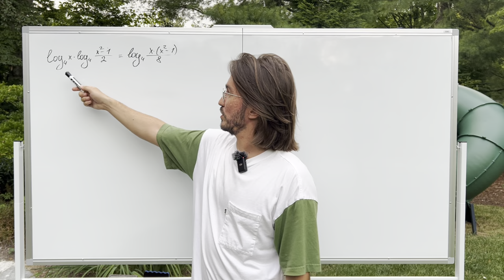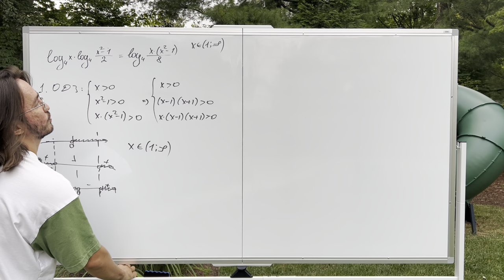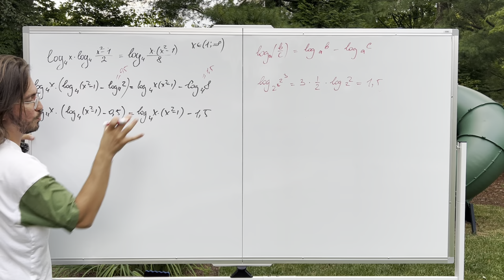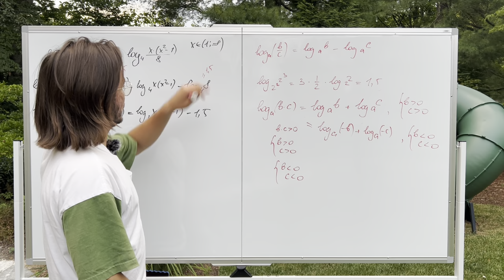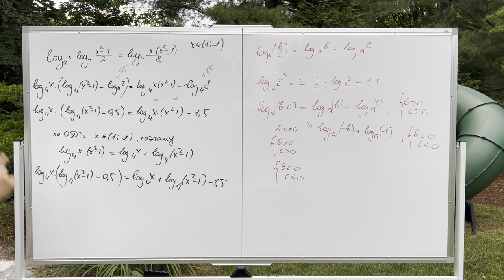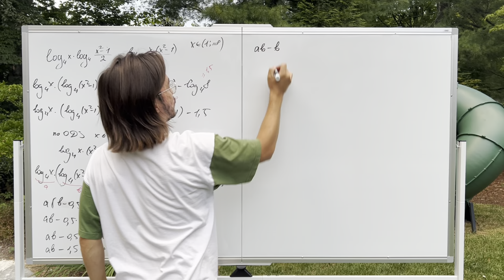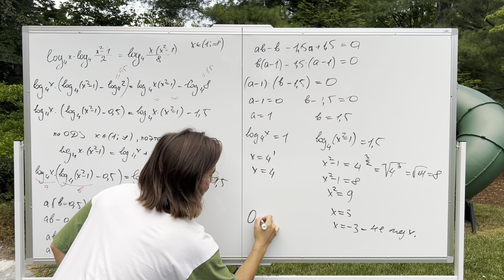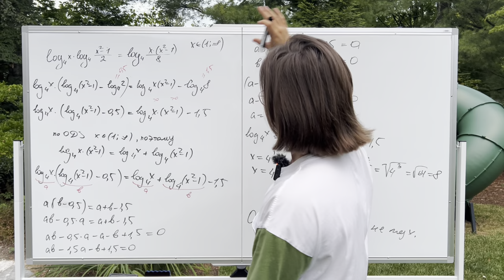КАК ПОТЕРЯТЬ БАЛЛ НА ПРОСТОМ ЛОГАРИФМЕ? РЕАЛЬНЫЙ ЕГЭ 2023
👉 Скачивай бесплатные полезные файлы для подготовки к ЕГЭ по профильной математике из закрепа в ТГ

Я — Артур Шарафиев, готовлю 11-классников к ЕГЭ по профильной математике в онлайн-школе Умскул. Я выпустил уже 38 стобалльников, а 821 моих учеников сдали на 90+

Для меня важны твои результаты: всегда готов продлить вебинар или провести дополнительный, если вижу, что это необходимо моим ученикам

🍓 Готовься к ЕГЭ вместе с Умскул уже сейчас, чтобы точно сдать на максимум! Переходи по ссылке, чтобы записаться или задать вопрос

❗ Если ты в 10 классе, тебе поможет мой коллега — Евгений Тьюринг, он готовит 10-классников к ЕГЭ